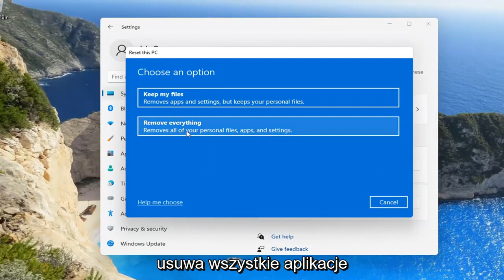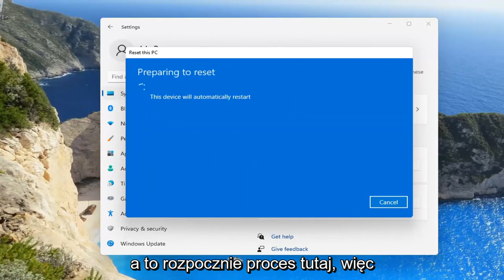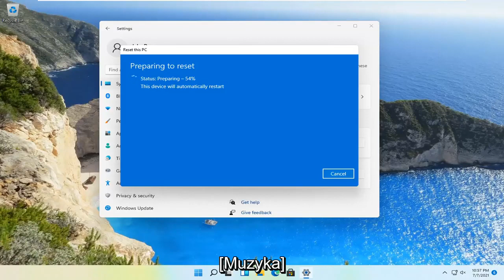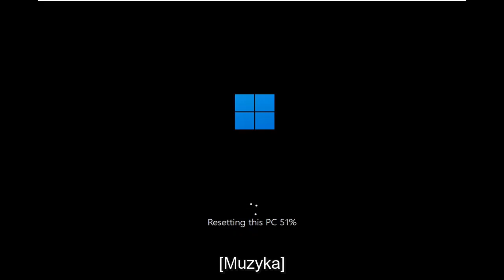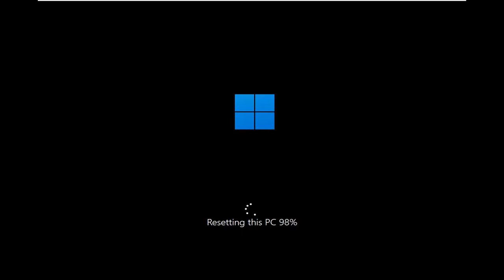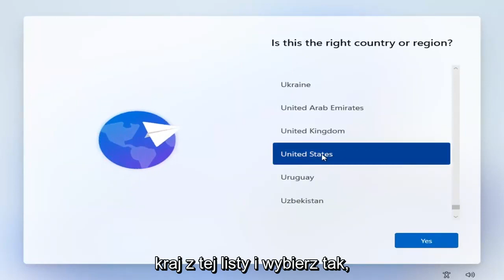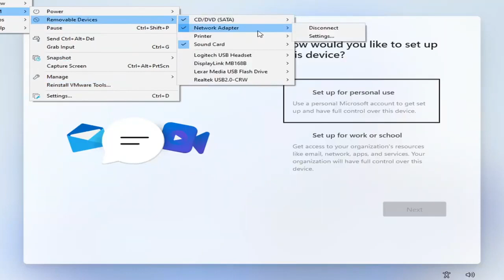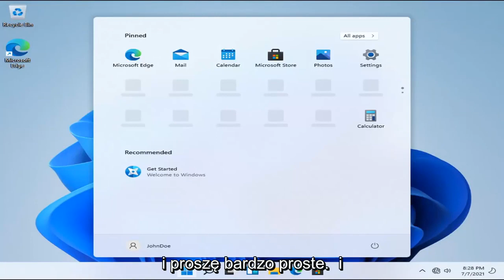Windows 11 przywracanie systemu do ustawień początkowych / reset przed sprzedażą komputera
Zresetuj komputer z systemem Windows 11 i spraw, aby był jak nowy.

W tym przewodniku przedstawimy niektóre z najcenniejszych opcji, które warto rozważyć, resetując komputer z systemem Windows 11 do ustawień fabrycznych. Jest to niezwykle łatwe do zrobienia, więc nie musisz się o to martwić.

Problemy omówione w tym samouczku:
zresetuj Windows 11 do ustawień fabrycznych
zresetuj system Windows 11 i zainstaluj ponownie
zresetuj Windows 11 ASUS
zresetuj czarny ekran systemu Windows 11
zresetuj Windows 11 przed sprzedażą
zresetuj komputer z systemem Windows 11
zresetuj system Windows 11 całkowicie
zresetuj Windows 11 czysta instalacja
zresetuj system Windows 11 wyczyść dysk
zresetuj laptopa Dell z systemem Windows 11
zresetuj Windows 11 usuń wszystko
zresetuj system Windows 11 dell
zresetuj ustawienia domyślne systemu Windows 11
zresetuj Windows 11 usuń wszystkie dane